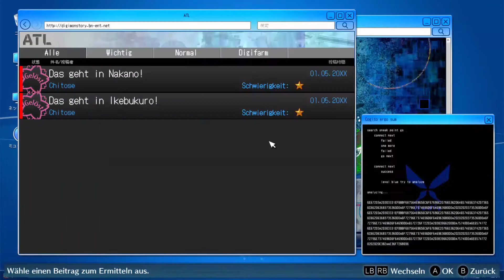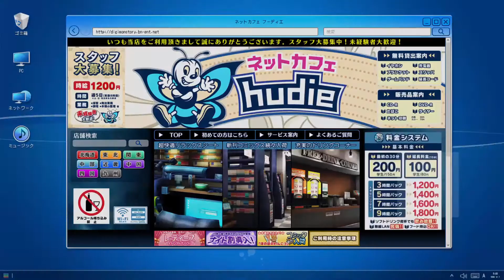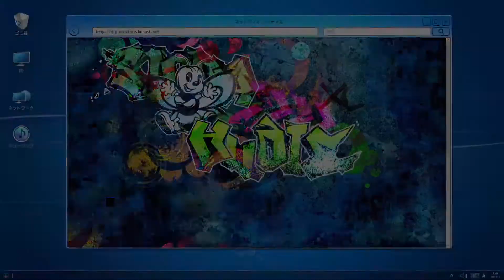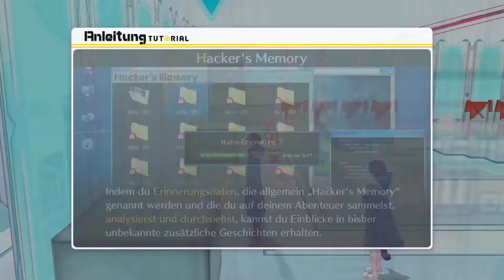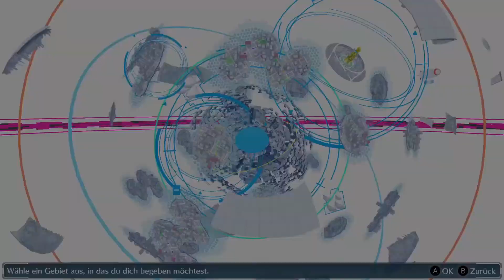Sehr Wortkarg#006[HD/DE] Digimon Story Cyber Sleuth Hackers Memory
Nachdem wir nun unsere kleinen Einführungsmissionen geschafft haben geht es nun zurück nach Eden! Dort sollen wir uns mit Erika Treffen um weitere Aktivitäten zu planen. Allerdings ist diese echt nicht sehr Gesellig!